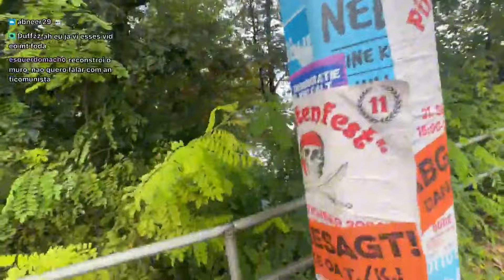🚨 SURSKITY faz IRL na MANHÃ de BERLIN | ROSADO NA EUROPA #02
Canal do Patrão:
🟣 /surskity11

🎬 Editor: lBAMA x  @SurskityDaily